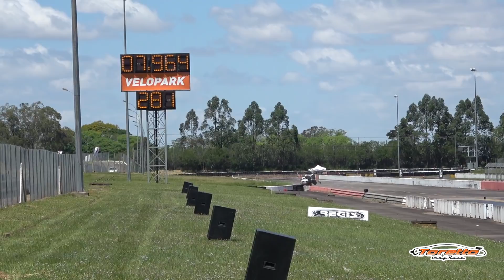Chevette com MOTOR DE OPALA 4 Cilindros - 0 a 280km/h em 7.9s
Muito potencial se resume o CHEPALA da equipe Julieta, com poucas provas e MUITO desenvolvimento ainda para rolar o Chevette com motor de Opala 4 cilindros já entra na cada dos 7 segundos na TT-B - Fueltech FT600

LARGA O LIKE  👍

💲💲💲---VISITE---💲💲💲